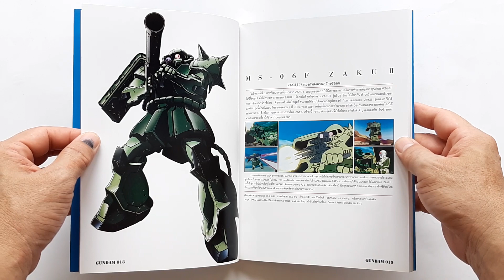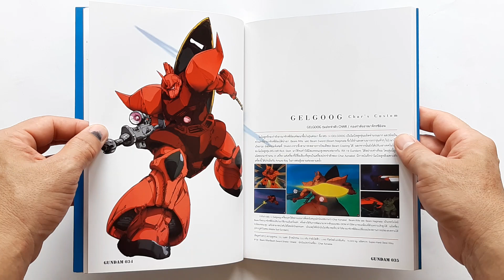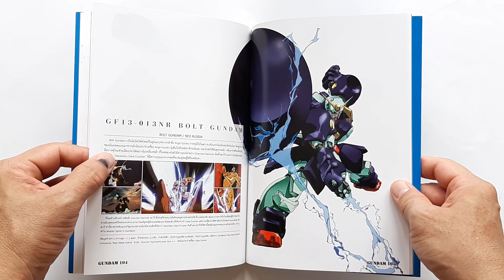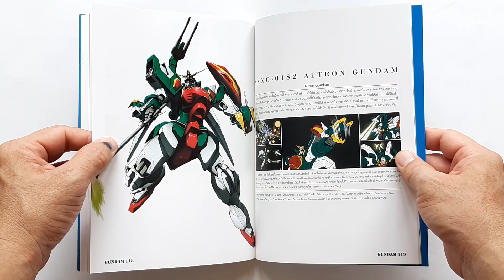Gundam Fact File Mechanic Illustrations vol.1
ชื่อหนังสือ : Gundam Fact File Mechanic Illustrations vol.1

สภาพสินค้า : หนังสือมือ 2
ภาษา : ไทย
ขนาดหนังสือ : 17.2 x 24 x 1 ซม.
จำนวนหน้า : 144 หน้า
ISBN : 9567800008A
สำนักพิพม์ : ‎Jumbo (August 13, 2014)

เนื้อหาหนังสือ :
- หนังสือรวมข้อมูลของเหล่าหุ่นใน anime Gundam
- รวมภาพวาดสวยๆของ Gundam
- หนังสือชุดนี้มีด้วยกัน 2 เล่ม
- เล่มนี้เป็นเล่มที่ 1

ราคาขาย : 500 บาท (ขายรวมกับที่เล่ม 2)